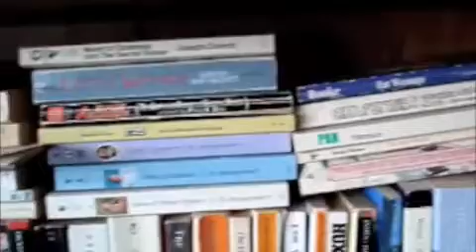The Magnetic Fields - Absolutely cuckoo (subtitulada)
Grabación administrada por EMI (mergerecords) y video del usuario 100water001. ACTIVAR SUBTITULOS EN BOTÓN CAPTIONS, AL LADO DE LA RUEDITA.